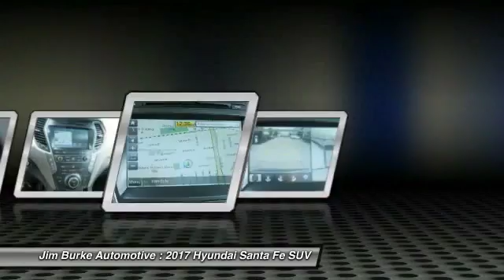2017 Hyundai Santa Fe Birmingham AL HY17410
2017 Hyundai Santa Fe SE Ultimate

Don't miss this 2017 Hyundai. Make a great choice today with this must-have suv. Learn more about this suv by contacting the dealership today and own it today.